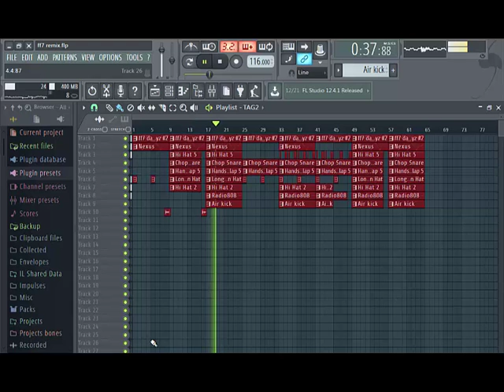** FREE BEAT **(FF7) Final Fantasy VII Beat (PROD.BY Boss Dream)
Very Dope Piano Sample
Got the sample from the "North Cave" part of the soundtrack

Credits: All Copyrights to Final Fantasy / Square Enix Composer: Nobuo Uematsu

ANY USE OF MY BEATS MUST GIVE CREDIT AS LISTED
(PROD. BY Boss Dream)(BDM)
**ALL BEATS NOT PURCHASED ARE NON-PROFIT**

PlayStation
Candyland
TantrisOST
TeamFourStar
IGN